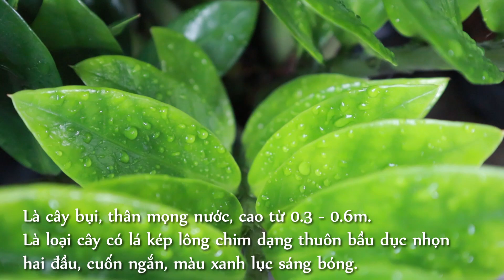Cây Kim Tiền - Sài Gòn Hoa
Cây kim tiền hay cây kim phát tài là một cây trồng nội thất lý tưởng. Cây kim tiền thường được trồng chậu trang trí văn phòng, nhà ở, nhà hàng, khách sạn…